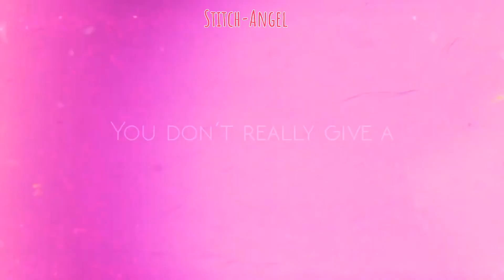The Chipettes - Insane [COMPLETE MEP] || MMS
not as cool as I wanted, but I care about your eyes more :'3

Yay! We did it! Our first MEP is complete! And quickly, too! This got done before the deadline! I love it! My members are amazing!
I wanted to start off with a bang, so I thought this song would be perfect!

.::PARTS::.
Part 1: CoffeeMunk
Part 2: Kyanx
Part 3: Alvittany95
Part 4: Katerineand TheSyettes
Part 5: xHomuran
Part 6: Kristy
Part 7: Stitch-Angel
Part 8: Mine
Part 9: JLee Miller
Part 10: Areli Ríos
Part 11: Kristy •R•
Part 12: Eugenia Ayala